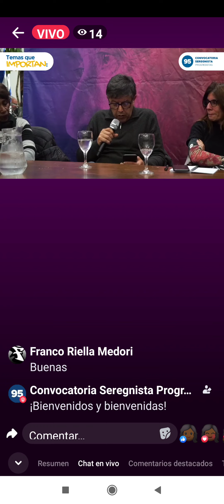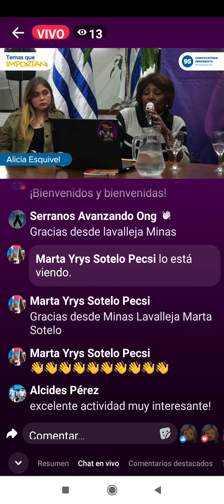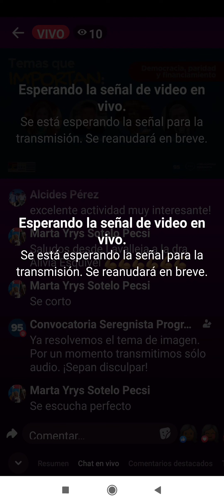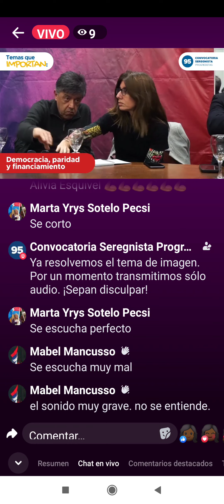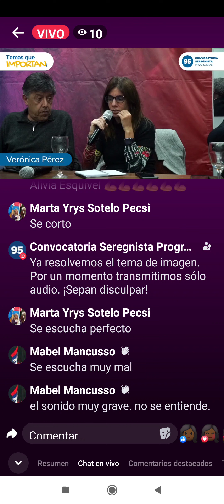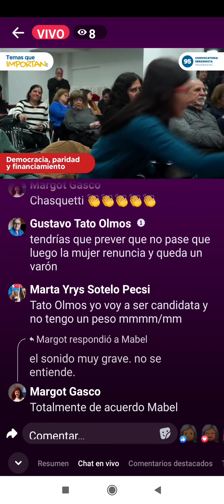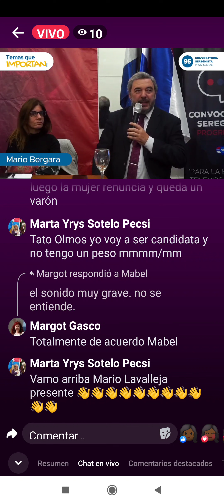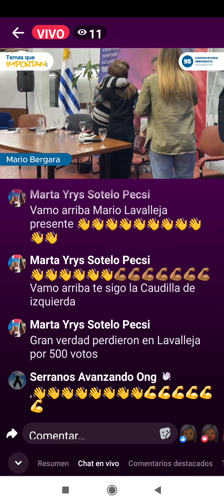CSP , espacio 95 gracias Mario Bergara